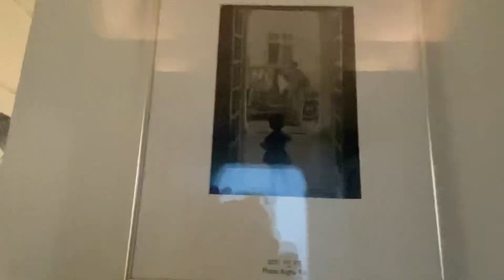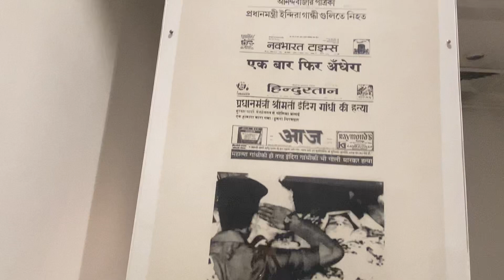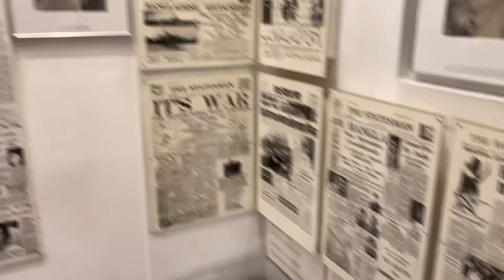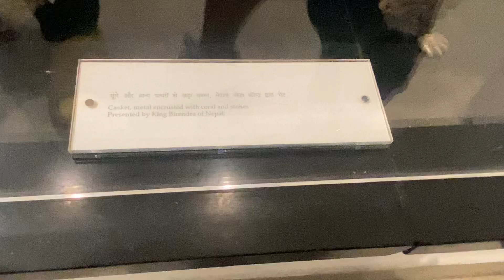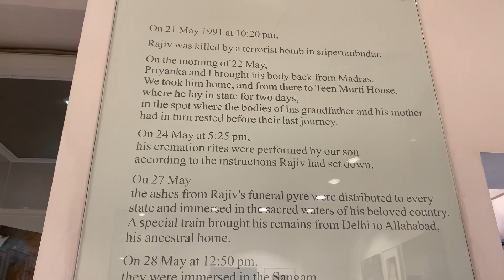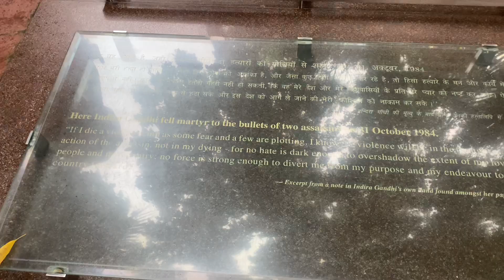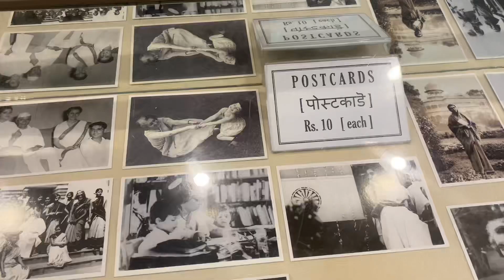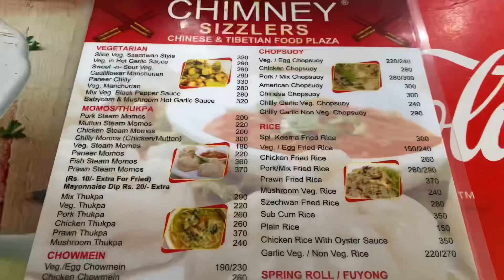Indira Gandhi memorial 🇮🇳